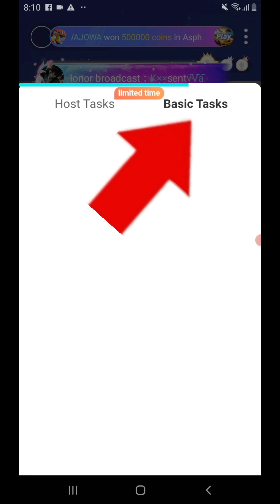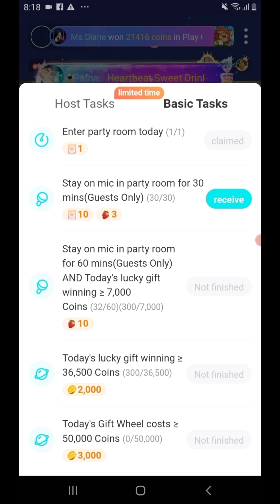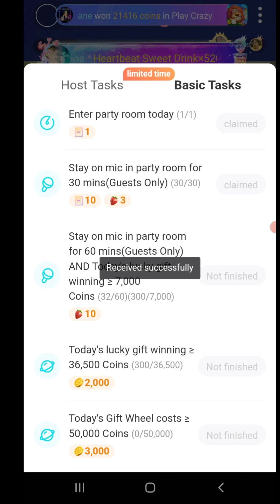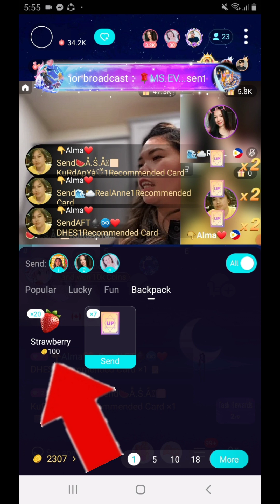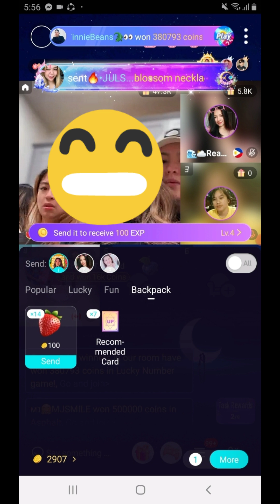PAANO MAKAKUHA NG COINS SA NIKI LIVE,PAANO MAGKAROON NG COINS SA NIKI LIVE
PAANO I TRANSFER ANG COINS TO BEANS PRA MA WITHRAW